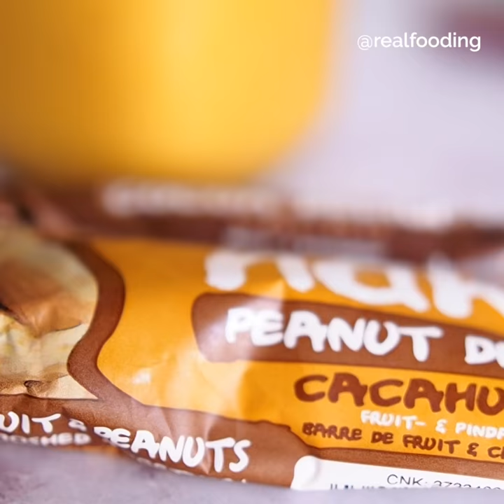MERIENDA REALFOODER | Smoothie & barritas nakd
📝 Ingredientes:

🔸200 gr de mango congelado
🔸200 gr de piña congelada
🔸250 ml de bebida de avena
🔸Una barrita de fruta y frutos secos @nakd_es de tu elección

👉 Preparación:

- Ponemos en el vaso de la batidora la fruta congelada y la bebida, y trituramos hasta obtener una textura fina.
- Si es necesario, podemos añadir más o menos bebida vegetal según la textura deseada, más o menos densa.
- Acompañamos la barrita de fruta y frutos secos de @nakd_es que más nos guste con nuestro batido.

¡Hay 5 para elegir! Salted caramel, blueberry muffin, peanut delight, berry delight y cocoa delight. ¿Cuál es tu favorita? ¡Explícanoslo en los comentarios!

🖖✨ Video receta de Anna Mateo, administradora del perfil Realfooding en Instagram